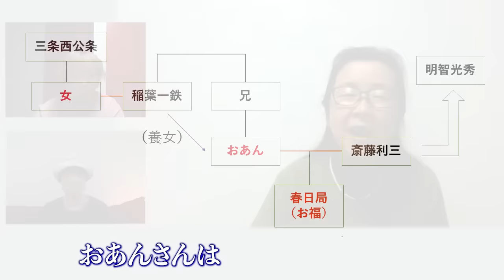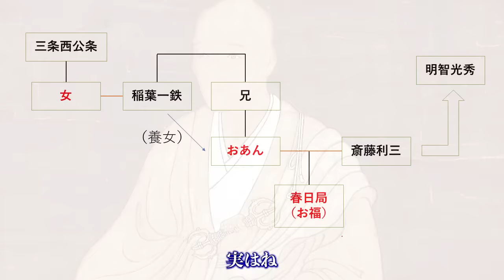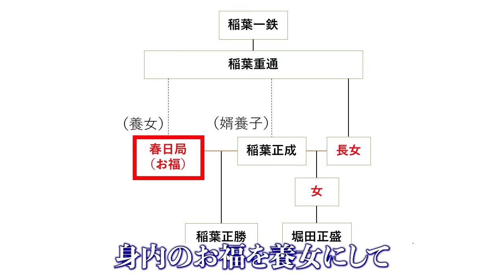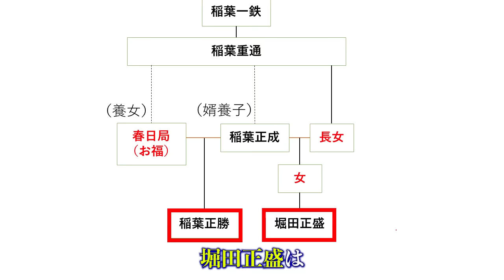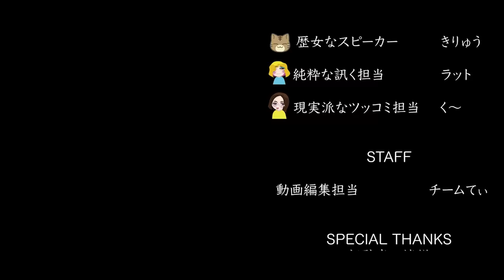よしながふみ氏原作『大奥』ドラマ化記念解説 第2弾 春日局ってどんな人？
※概要
よしながふみさん原作の「大奥」がドラマ化した記念の解説第2弾です。今回は3代将軍・徳川家光の乳母となり、大奥を作ったともいわれる春日局について解説しています。

【関連動画】
よしながふみ原作『大奥』ドラマ化記念解説

▼使用効果音
「効果音ラボ」

▼使用画像
「Wikipedia」

▼使用動画
「MotionElements」